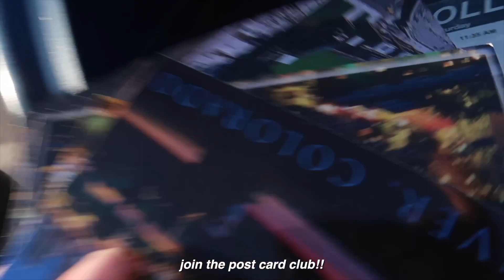rockies game + denver botanic gardens + chaotic energy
welcome to another denver vlogggg! daniella and I go to a rockies vs dogers game, milk market, denver botanic gardens, and have a little night out!!
enjoy xo

amazon wishlist

- DISCOUNTS -
ef ultimate break: used code UADaisy100 for $100 off your first trip!!